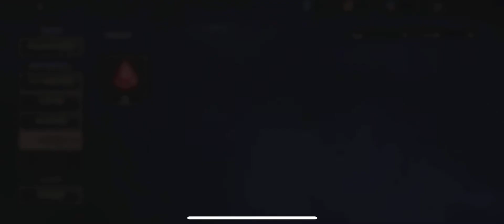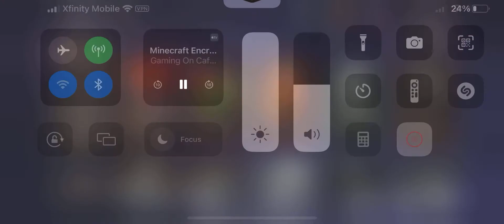MIRRORVERSE GAME‼️‼️‼️ PART 1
Thanks to scrolling on Tiktok I found this game! Watch me play part 1